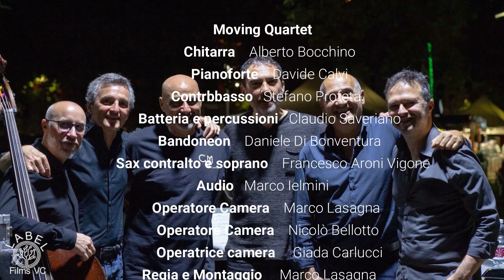WAITING - Moving Quartet Live @ Parco Kennedy, Vercelli